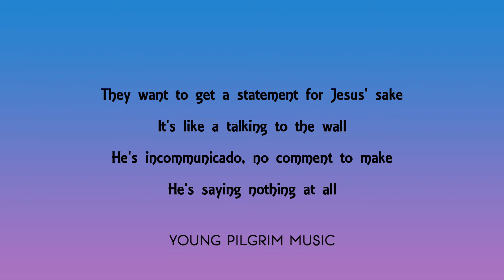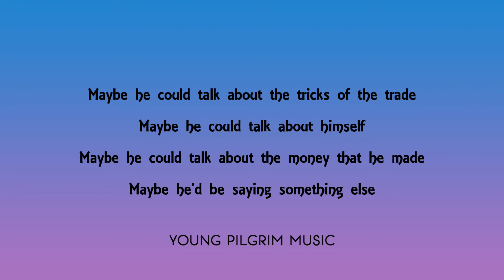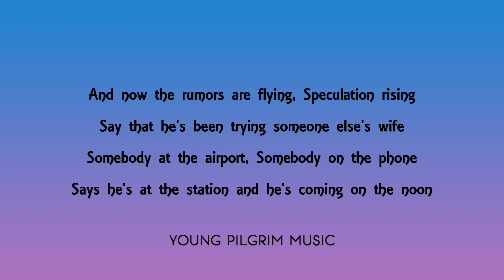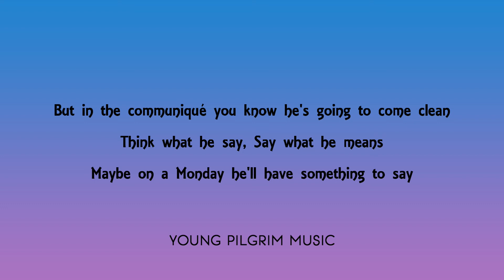Dire Straits - Communique (Lyrics) - Communique (1979)